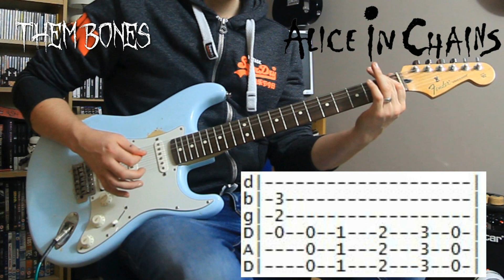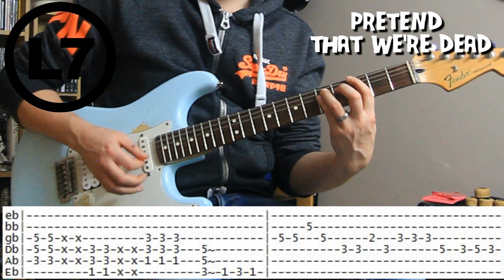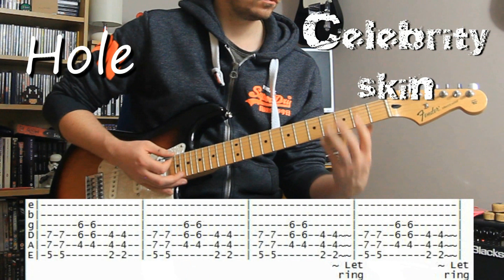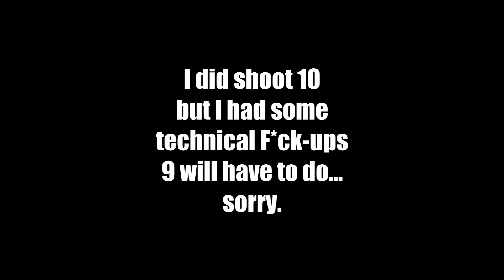THE best Grunge guitar riffs - Lesson with tabs on-screen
Here  are some of THE best guitar riffs from the era of grunge.
I've displayed the tabs on-screen for you if you want to learn these iconic riffs... you're welcome! ^^